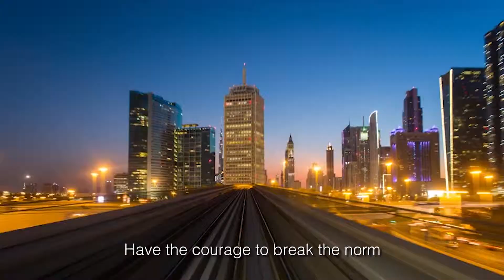Celebrating the nation, celebrating BETTER STARTS NOW